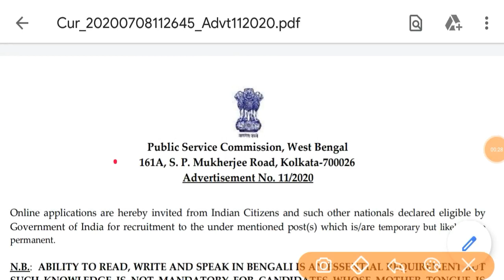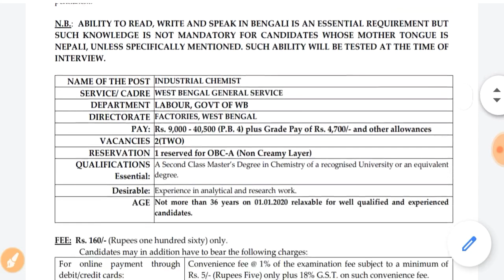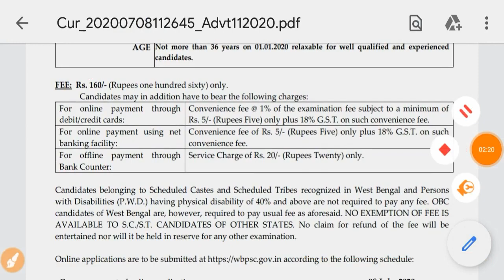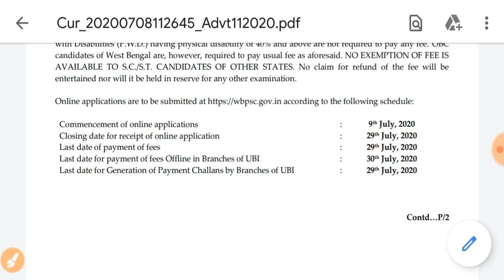Psc নতুন চাকরির বিজ্ঞপ্তি। labour Department requirement 2020 | Exam Details | wb new job 2020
WBSSC Recruitment 2020, WBSSC Clerk Vacancies 2020, WBSSC Group D Jobs 2020, WB School Service Commission Clerk Vacancies released, candidates can apply before the last date.

WBSSC Recruitment 2020: – At Our Portal resultuniraj.co.in, candidates can get all details related to the latest government recruitment, result, cut off marks, answer key and others.

In  this, this content candidates can know about the WBSSC Clerk Recruitment 2020. The West Bengal School Service Commission has released the recruitment notification for the post of the Group 4.

Candidates can check the official advertisement of the WBSSC. Through this candidates can get all the details related to this recruitment. Candidates can apply the WBSSC Clerk Online Application form before the closing date. Closing date of online application form is  August 2020.

WBSSC Group D Vacancies 2020 Apply Online Application Form

West Bengal School Service Commission has released various advertisement notification for the various kinds of recruitment. Here we also provide the direct link to access the official website for the latest updates regarding this content.

West Bengal SSC

West Bengal Central School Service Commission (WBSSC) invites the Application Form from eligible candidates for the recruitment of Clerk, Group D Staff Posts, further details are given below.

Candidates who have applied the online application form of the WBSSC Clerk and Group. They Can download the West Bengal School Service Commission (WBSSC) Group 4 and Clerk Exam Admit Card 2020 from the official website. The official board will release the WBSSC Clerk Exam Hall Ticket on the official website before the 2 weeks of the written exam.

Candidates may visit the official website of WBSSC at westbengalssc.com, then after go to the suitable link of the recruitment of clerk and Group 4th Grade, after it fills up the all blank and submit it and take a hard copy of online application form for the admit card purpose

To know more about the WBSSC Clerk Recruitment 2020 Group D Vacances at westbengalssc.cPaper

Jaman